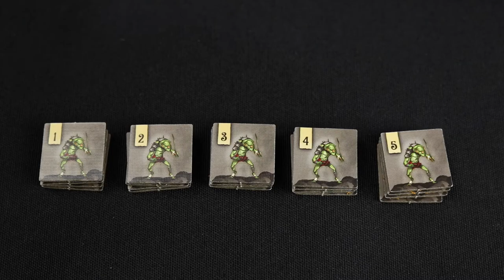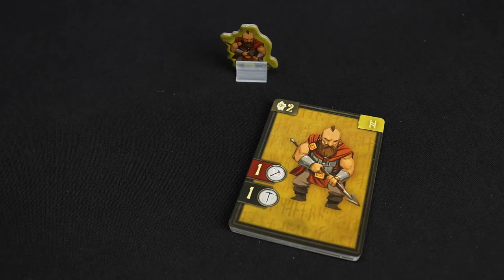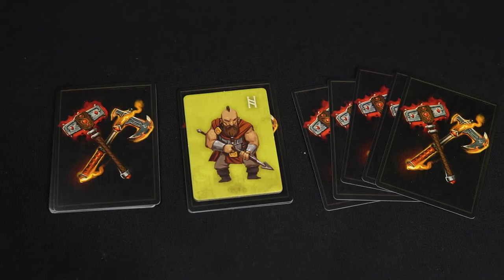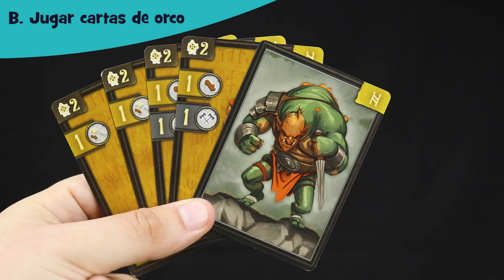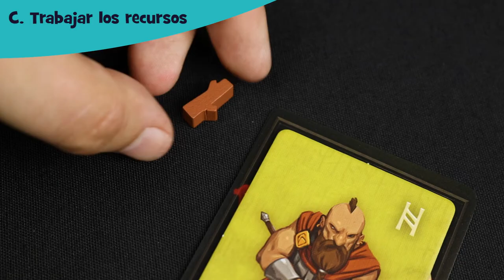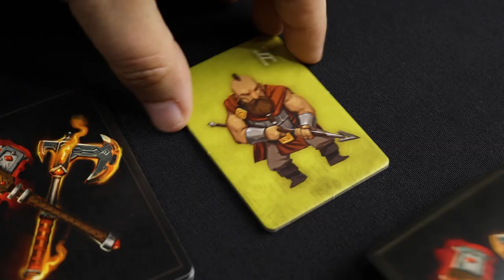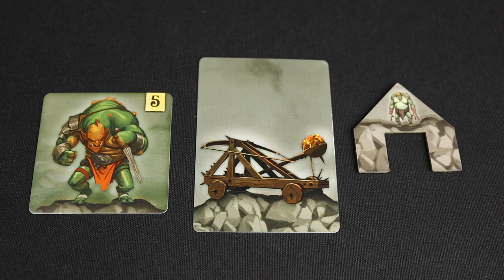Cómo jugar a The Siege of Runedar · Video instruccional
Aprende a jugar a The Siege of Runedar, el juego de mesa cooperativo de construcción de mazos de Reiner Knizia publicado por Ludonova.